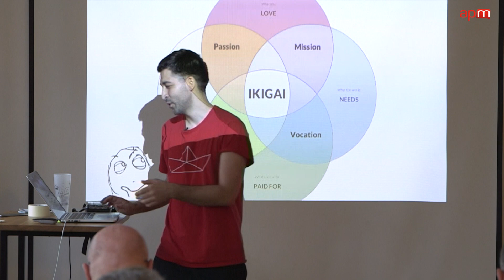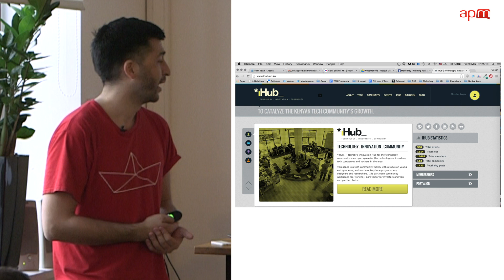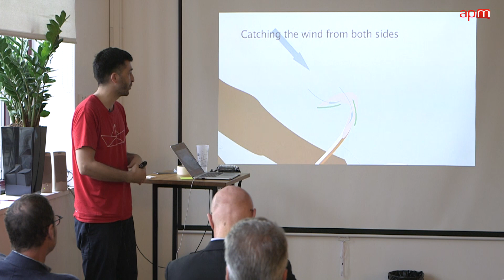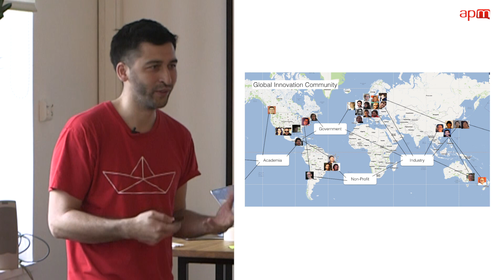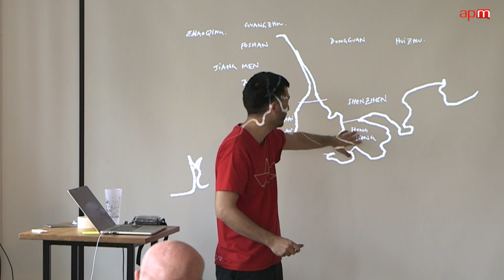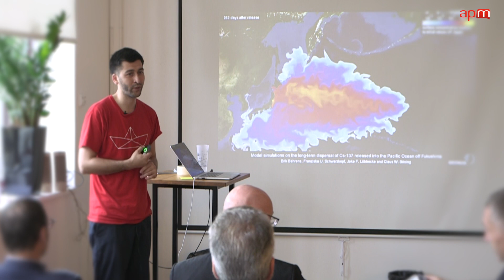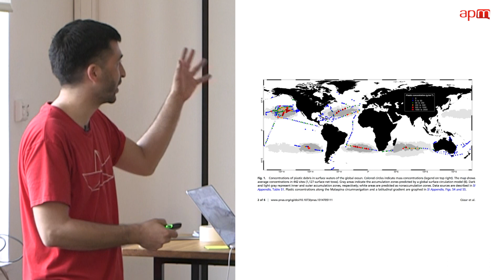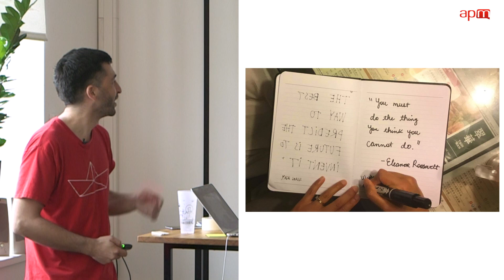"Prendre son élan, prendre du recul, pour s'engager dans le futur" avec César Harada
César Harada, expert Apm, est un inventeur franco-japonais, environnementaliste et entrepreneur vivant à Hong Kong. Le dirigeant doit être un éclaireur, guider, et parfois se laisser guider par ses équipes pour dessiner un futur commun. Inspirant.